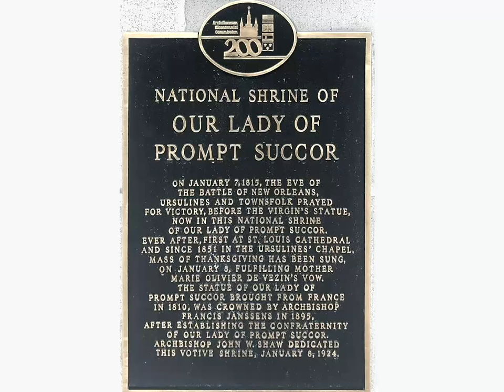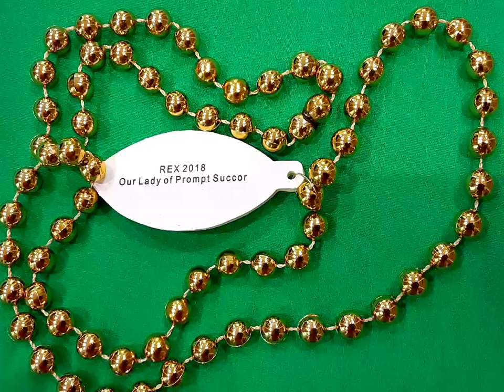Our Lady of Prompt Succor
Larry Kavanagh reads a chapter from his book “Soft Sermons With Wine and Cheese.” This is the story of Our Lady of Prompt Succor, who is the patron saint of Louisiana and the one to pray to for protection from hurricanes. She is the one who saved the Ursuline Convent from a fire, and who saved New Orleans in the final battle of the War of 1812. You can even catch trinkets for her thrown from Mardi Gras floats. Enjoy this story with a Sazerac.